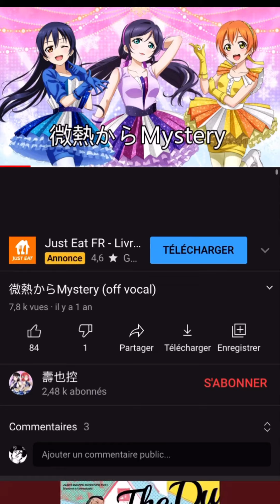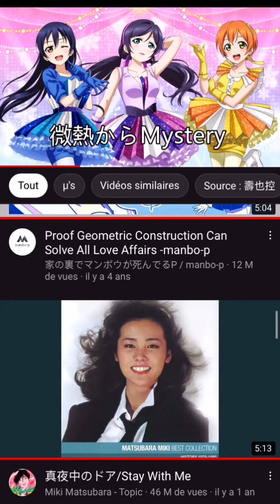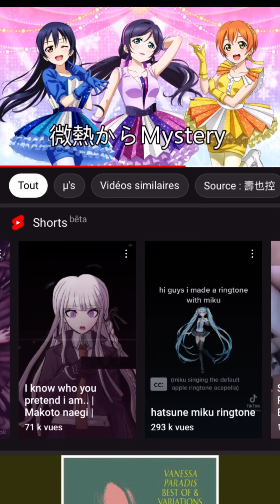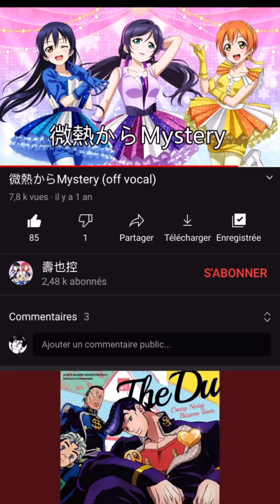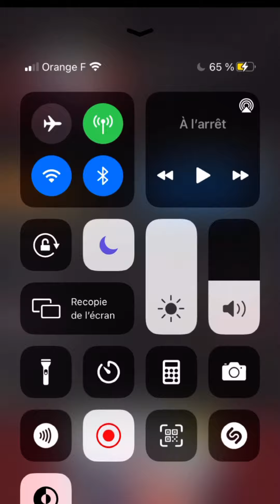Jsp c pr un cover